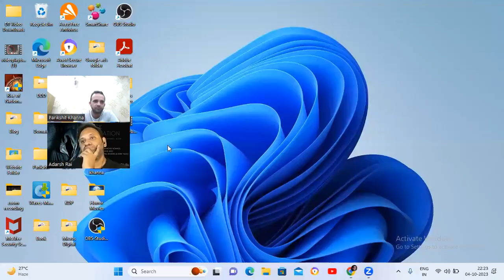Real Live Footage of Horror: CCTV Monkey Men and Demon Reaction | Blackmotivation Channel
Description:
Prepare for spine-chilling terror as we dive into this hair-raising CCTV footage on Blackmotivation Channel! In this video, we present genuine, unexplained occurrences that will leave you questioning the boundaries of reality. Witness the eerie encounter where a lone individual, peacefully sleeping on the road, becomes the target of malevolent forces. Are they monkey men or vengeful spirits? Join us as we react to this harrowing event and unravel the chilling mysteries that lie within. Click on the link to experience the fear firsthand.

Blackmotivation Channel
Monkey Men
Demon
CCTV Footage
Real Ghosts
Paranormal Activity
Haunting Reaction
Scary Encounters
Horror Reaction
Unexplained Phenomena